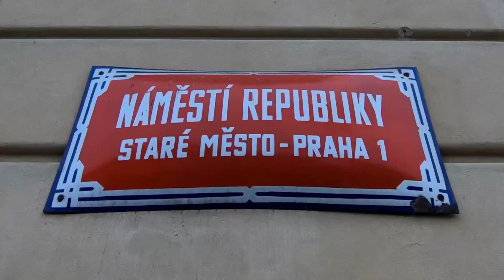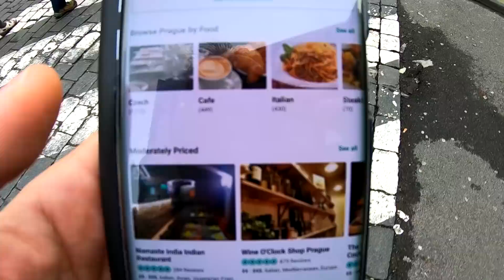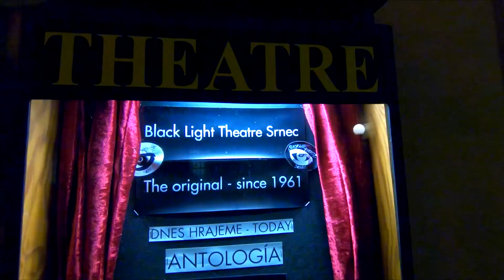One day in Prague- Did the Segway survived the rain?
What to do if you are only ONE day in Prague. Things you HAVE to see... Also, we used the opportunity to try for the first time a SEGWAY.

About us:
I, Adrian am a former TV-moderator & producer of travel documentaries
I, Alecsandra, am a dentist. And his wife :)

We are from Romania, but live now in Austria.
We love to share our passion for travelling, filming & having fun. That's why our "EveryDay HoliDay" vlog into life!
We will post once in a week, every monday.
We are always open for comments & new friends. And also, we are wery happy for every new like & subscription. It makes it worth working to keep this project alive.
We love to have YOU in the EveryDay HoliDay family!
So let's have fun! Because: Every day should be a holiday. For everyone.